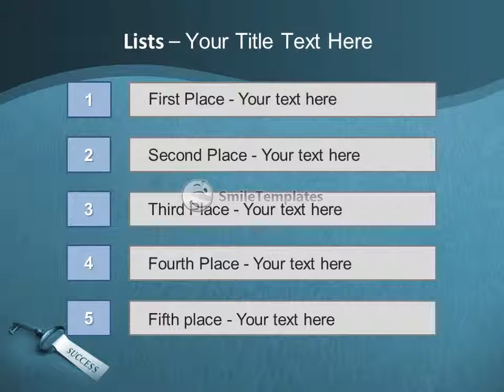Secret Of Success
To download this template in PowerPoint format (.pptx) please go If you want see some related templates on these theme, please go